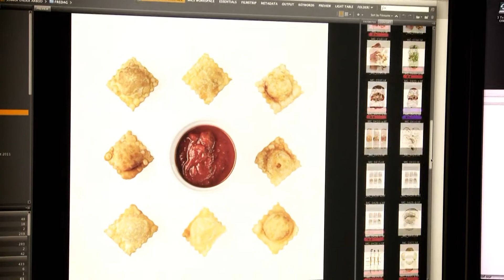Digg på fredag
Jørgen O. Grann har fokus på helgekosen i denne kokeboken. Her finner du et bredt utvalg av tex mex-oppskrifter og pizzaer, fingermat og tapas, et stort utvalg av asiatisk mat, kylling, sushi, biff, fisk og skalldyr. Forfatteren inviterer også til en real, gammeldags pølsefest, og slår et slag for å samles rundt fonduegryten igjen. Vil man ta det litt mer lettvint, er det nok av forretter, desserter og snacks til å fylle hele fredagskveldens kaloribehov.

PS: Alle oppskriftene fungerer like godt på lørdagskvelden -- eller en hvilken som helst annen dag i uken!